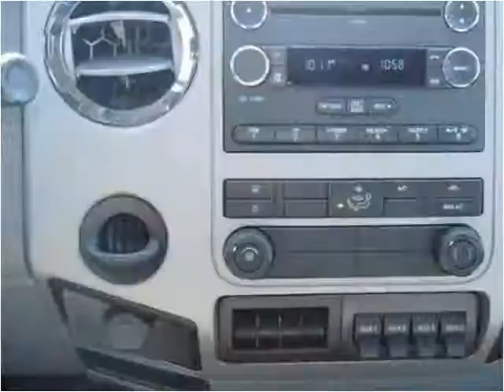2013 Ford F-750 New Cars Manassas VA